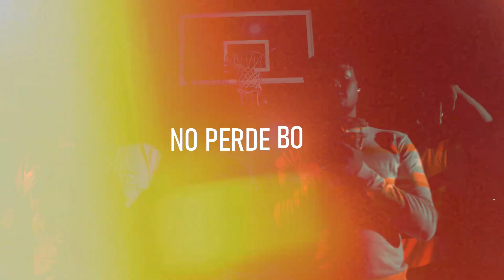YOUNG ZOE ❌ PFerry ❌ TONCHIIBOY - No Perde Bo Fe (Shot With Panasonic Lumix G85)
Lens used: Sigma 18-35mm 1.8